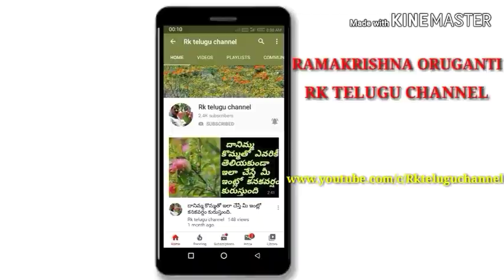ఈ మొక్క ని వాడితే మోకాళ్ళ నొప్పులు రమ్మన్నా రావు,Ayurvedic natutal knee pain treatment in telugu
ayurvedam telugu lo,
ayurvedam videos